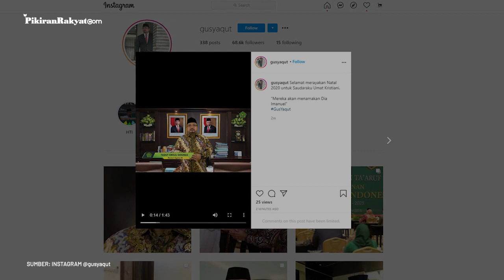Jelang Hari Raya Natal 2020, Menteri Agama Yaqut Cholil Ucapkan Selamat dan Selipkan Imbauan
Menteri Agama (Menag) baru, Yaqut Cholil Qoumas menyampaikan ucapan selamat merayakan Hari Raya Natal 25 Desember 2020 kepada segenap umat Kristiani di Tanah Air.
Pada perayaan Natal 2020 kali ini, Menag Yaqut Cholil Qoumas berharap agar kebahagiaan Natal menyertai umat Kristiani, sekaligus mampu membangkitkan semangat mewujudkan kehidupan damai serta harmoni dalam kemajemukan di negeri ini.
Lebih lanjut, Menag Yaqut Cholil Qoumas mengimbau pada umat Kristiani agar perayaan Natal 2020 digelar secara sederhana, lantaran pandemi Covid-19 masih melantak negeri ini.
Irwan Suherman/PR
Vid. Editor: Dwi Cahya/PRMN